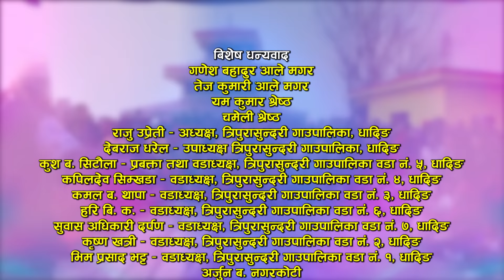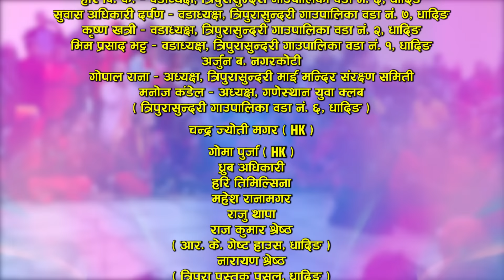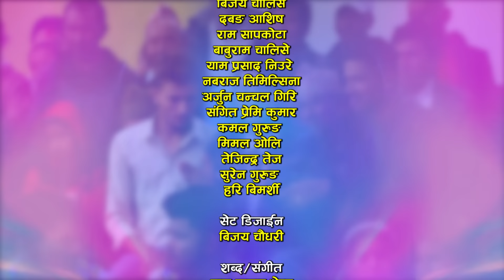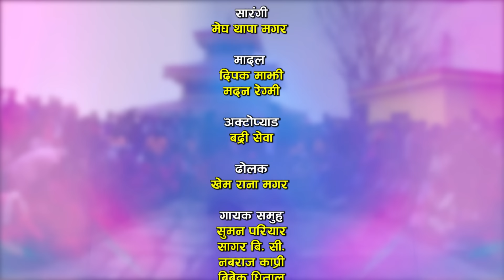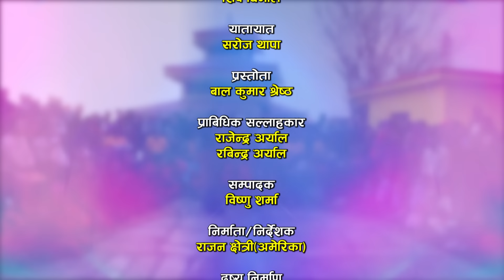सबैले गीतको भाका बिर्से पछि | Shila | Suman | Tika | Sagar | Renuka | Nabaraj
Watch new Nepali Live Dohori Badhi Chalyo Aadhi Kholako by Sagar BC Tika Sanu only on Enepal Khabar Official's YouTube Channel.

♪Song :-
Badhi Chalyo Aadhi Kholako

♪Vocal:-
Himal Ghale
Bima Kumari Dura

♪Lyrics/Music:-
Himal Ghale
Santosh Reshmi Magar

♪Male Vocal:-
Suman Pariyar
Sagar BC
Nabaraj Kapri
Bibek Dhital
Himal Bishwakarma

♪Female Vocal:-
Shila Ale
Tika Sanu
Renuka Bhattarai
Balika Tamang

Durga Pariyar

♪Keyboard:-
Bishnu Tamang

♪Madal:-
Madan Regmi
Deepak Majhi

♪Dholak:-
Khem Rana magar

♪Flute:-
Nabin Baniya

♪Sarangi:-
Megh Thapa magar

♪Auto pad:-
Badri Sewa

♪Recordists/Audio Mixing/Mastering:-
RM Sangeet

♪Audio/video:-
ENepal Rodhighar
🎬️ Video Credits:-

🎬Producer/Director:-
Razwan Chhetri

🎬Cinematographer:-
Suresh shrestha
Sanjeev khanal
Gopal Nepali

🎬Editor:-
Bishnu Sharma

🎬Technical Adviser:-
Rajendra Aryal
Rabindra Aryal

🎬Post Production:-
E.Nepal Khabar Pvt. Ltd.